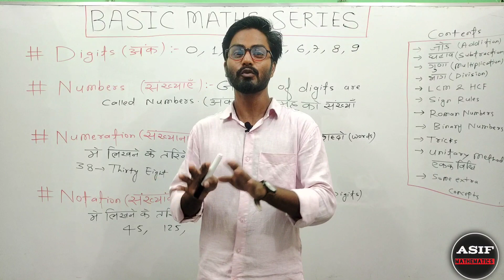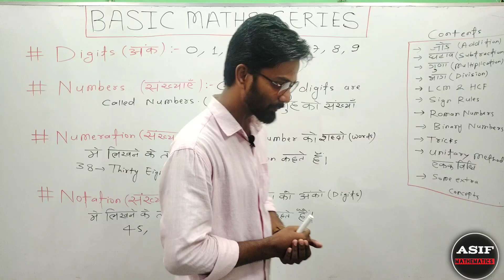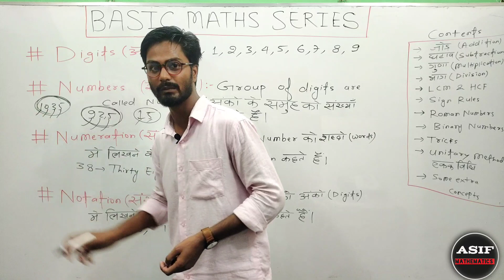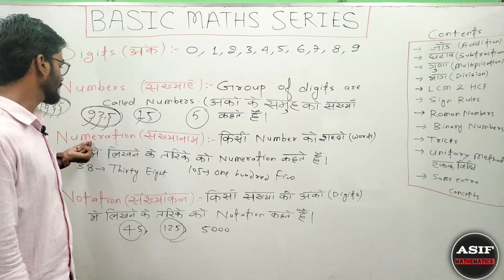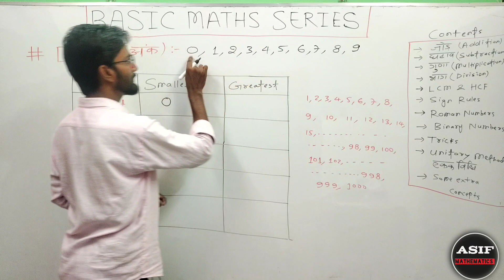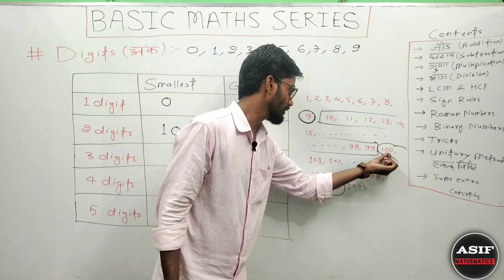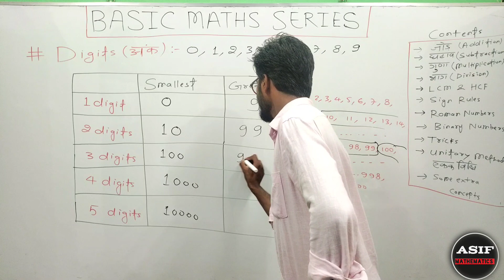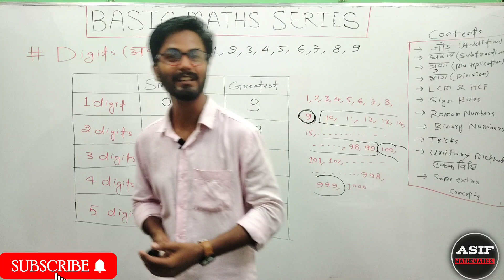Basic Maths ekdam zero level से, Part 01 | Digits, Numbers, Numeration, Notation